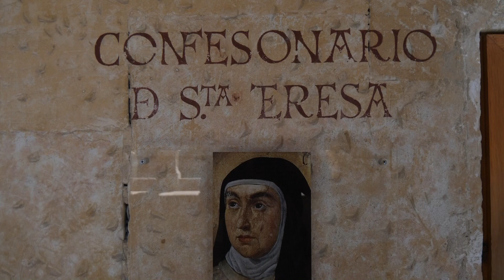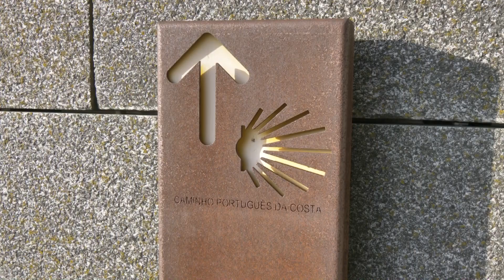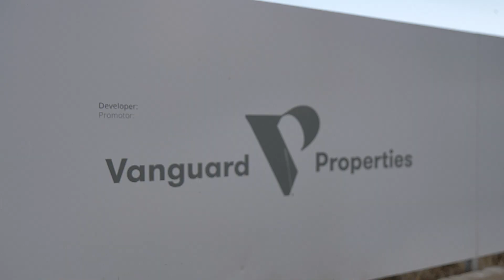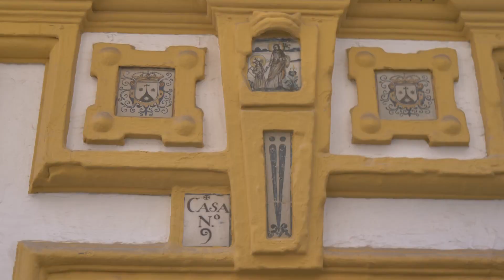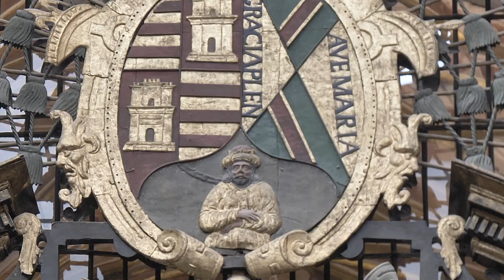Spanje en Portugal. Een rondreis door het Iberisch schiereiland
Een samenvattend reisverslag